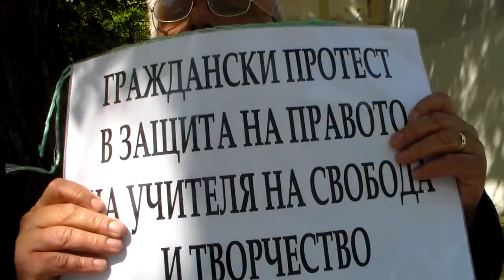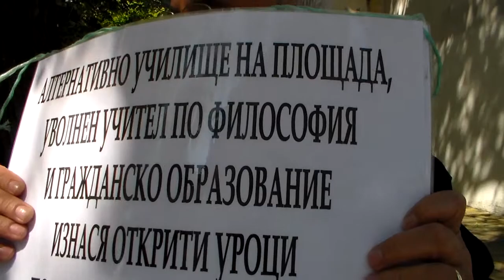Как гражданинът респектира властта? (1)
Първи ден на протеста